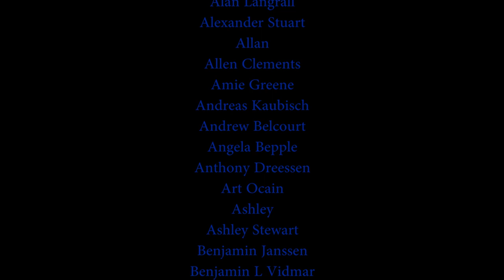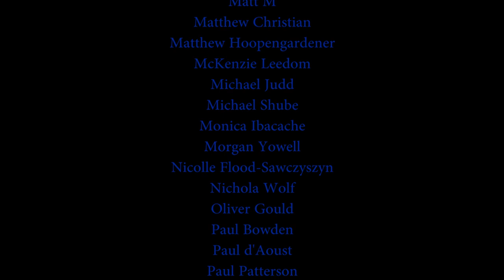Permaculture Values and Impact Investing | Laura Oldanie (Audio Interview)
Laura Oldanie, a permaculture practitioner and the author behind RichandResilientLiving.com, joins me as a sort of continuation of the conversation with Erin Axelrod but focusing on the individual rather than the organization. During our time together Laura shares how we can make a difference by considering where our money sleeps. The ways to guide our finances towards banking and investment so our surplus provides benefits for our local communities. How non-financial capital can create an abundance. Throughout it all, we also remember, that the world we live in, and our lives right now, are in a period of transition so we can be gentle on ourselves and our decisions.